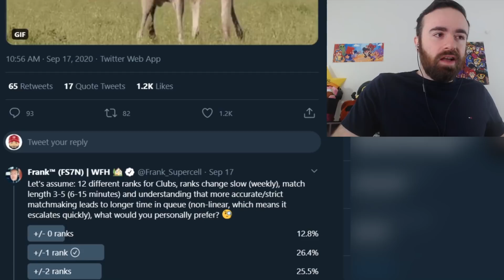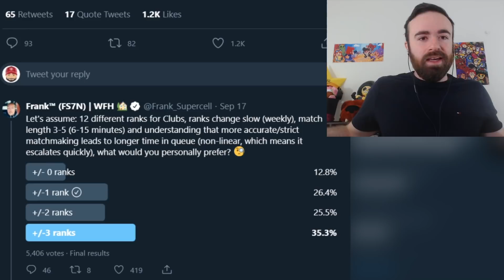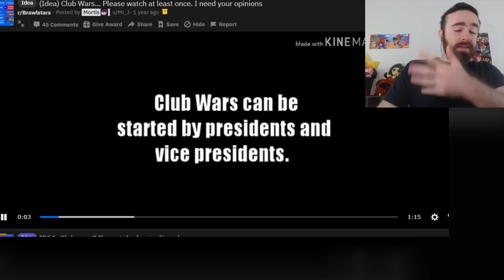CLUB WARS IS CONFIRMED! But What Will It Be Like?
and check out the Augmented Reality event happening now!

Here we go over what club wars might look like in a brawl stars update coming later!